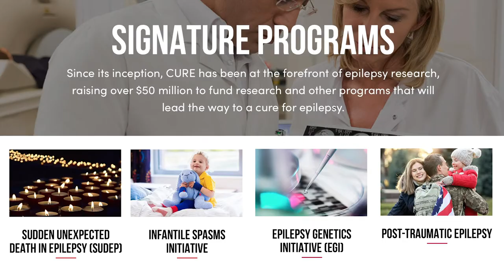Welcome to Seizing Life - A CURE Epilepsy podcast about Epilepsy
Seizing Life, a CURE Epilepsy podcast hosted by Kelly Cervantes, aims to inspire empathy, provide helpful stories, and give hope as we search for a cure for epilepsy.

For more information about epilepsy and what CURE Epilepsy is doing to find a cure, please